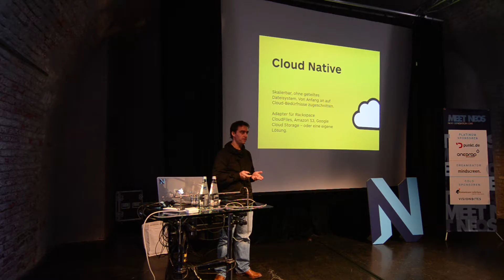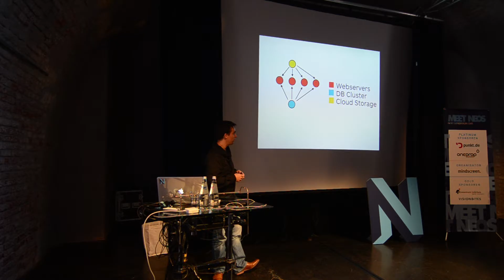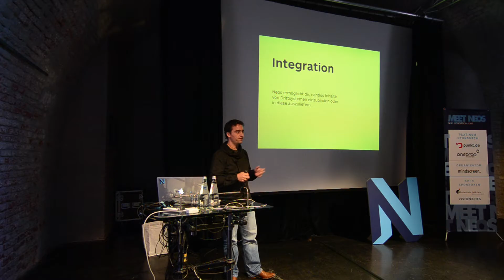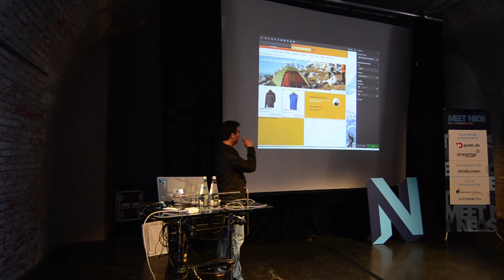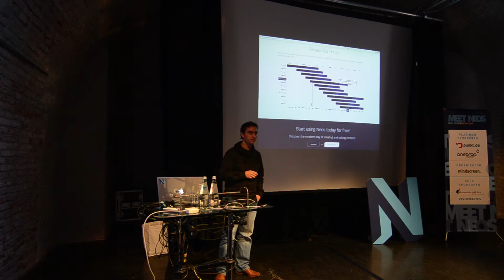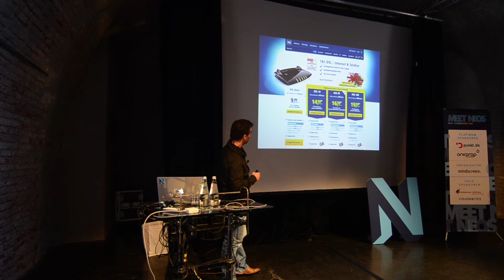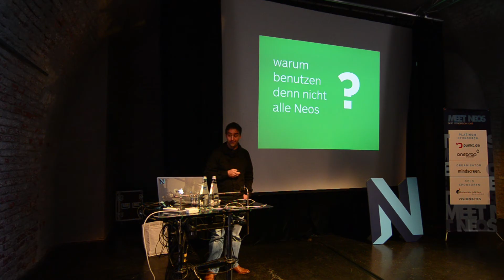Meet Neos München 2016 - Hallo Neos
Robert Lemke | Flownative

Neos ist eine moderne Content Application Platform, die vielseitige Anwendungsfälle ermöglicht: One Pager, Multi-Domain-Webseiten, Mehrsprachigkeit, Personalisierung und Integrationen mit bspw. eCommerce Systemen. In diesem Vortrag werden wir die Einsatzgebiete und Vorteile von Neos aus Business und technischer Sicht beleuchten.